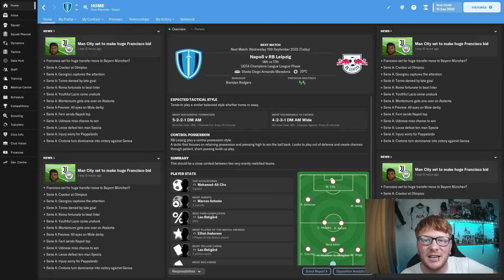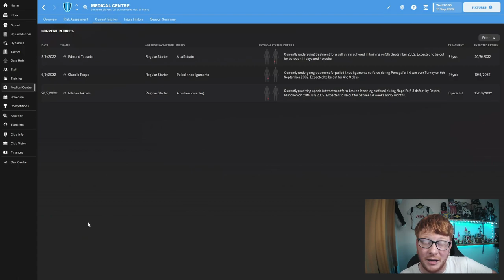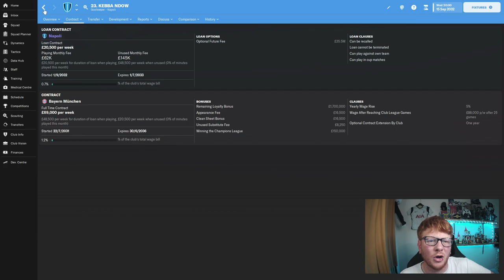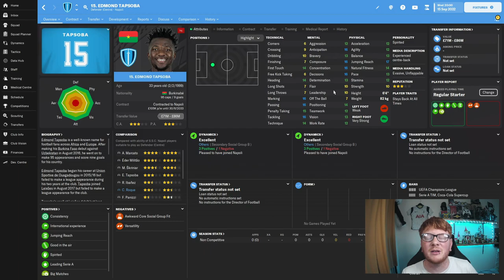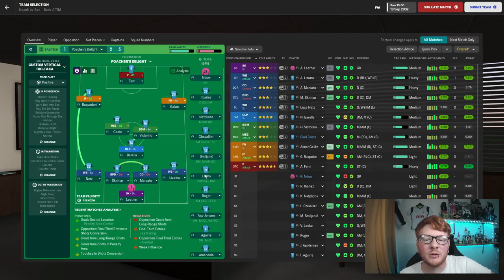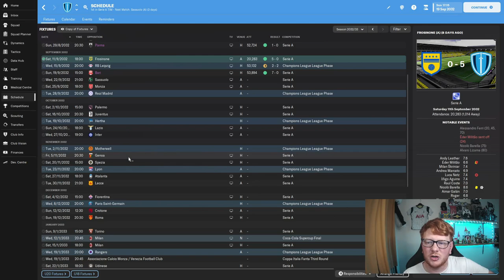Return to the CHAMPIONS LEAGUE Football Manager 23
With the season under way, we enter the Champion's League. This is the start to what I hope will be the season Napoli finally wins the big the one and etches their name in the hall of history and fame.